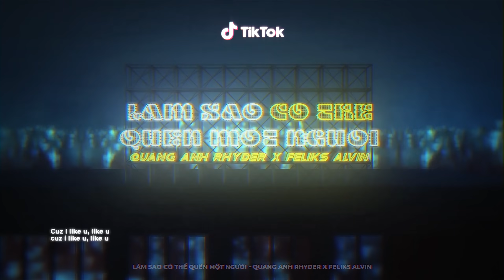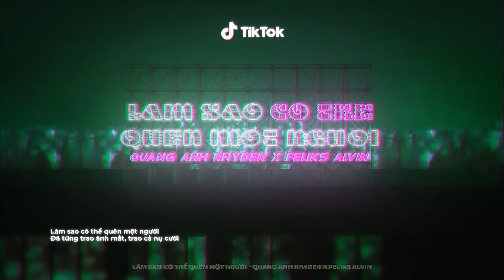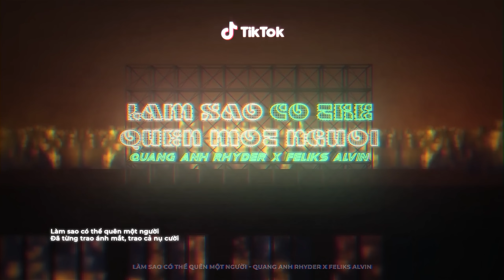Làm Sao Có Thể Quên Một Người - Feliks Alvin x Quang Anh Rhyder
"Chúng ta tha thứ cho người làm đau mình
Nhưng chưa bao giờ quên được nỗi đau ấy.."
Single: Quang Anh Rhyder
Instrumental: Feliks Alvin
Lyric Compose: Feliks Alvin

Artwork & Visual: Cà Rốt
Được tài trợ bởi TikTok

© Copyright by Feliks Alvin & Quang Anh Rhyder